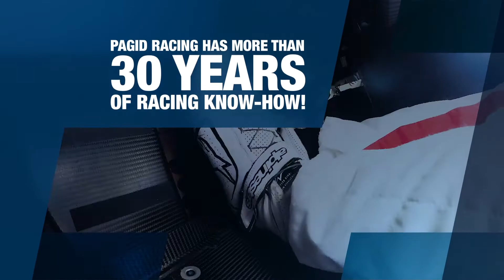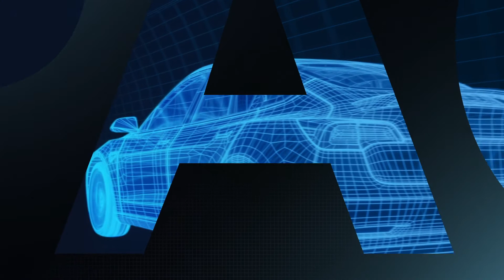STREET+ by PAGID Racing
NEW! STREET+ BY PAGID RACING. BRAKE PADS HOMOLOGATED FOR STREET USE WITH THE DNA OF RACING.